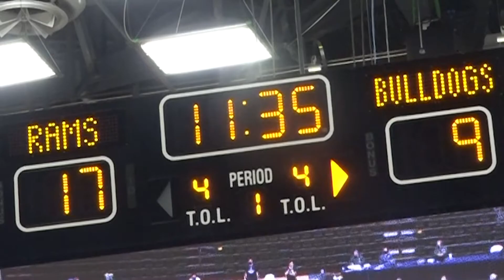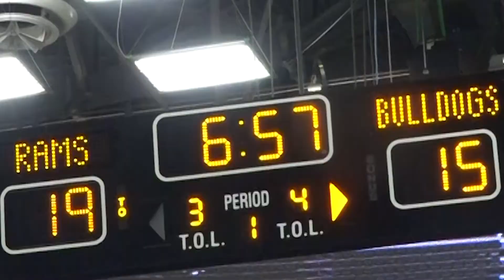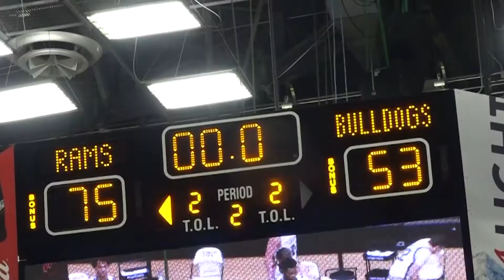CTV Sports: CSU vs Fresno State Men's Basketball | Highlights & Post Game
Watch Isaiah Stevens, David Roddy, and Kendle Moore ball out in CSU's 75-53 win. Then hear Ethan Bird's post-game analysis!